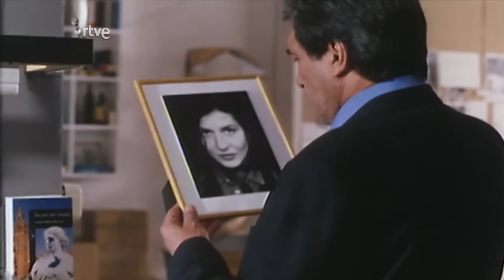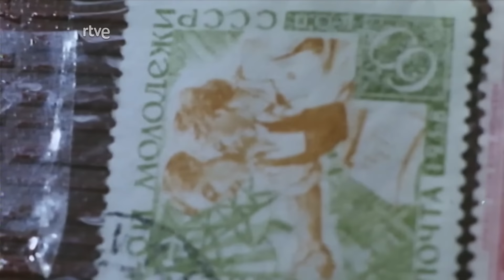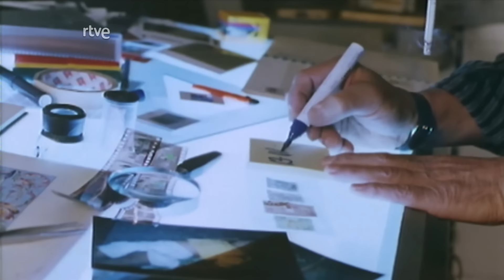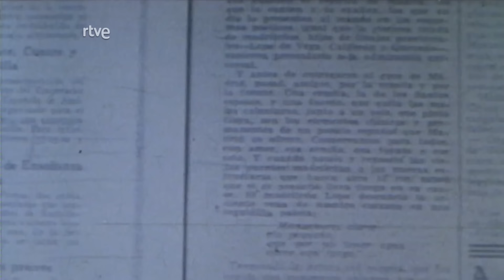La virtud del asesino: Capítulo 9 - Veinte mil negritos | RTVE Archivo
Capítulo 9 de la serie dirigida en 1998 por Roberto Bodegas, protagonizada por Sancho Gracia, Nacho Duato, Patxi Andión y Elvira Mínguez.